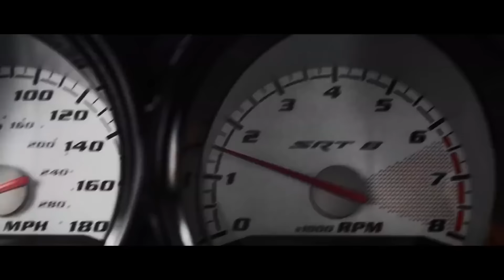DJ Emirhan - Flashbacks (Club Mix)NewYearMix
DJ Emirhan is on all platforms!

♛ Dj Emirhan ♛
● CLUB DANCE
● CLUB MUSİC
● Night CLUB
● Dance Mix
● HIZLILARA ÖZEL
● Club MiX
● CLUB Remix
● Shuffle MUSİC
● Festival Shuffle
● House Shuffle
● Shuffle Vines.
● ✘Yes Mİ✘
● YESLER BİZDE
● Remix Music
● Turkish Bass
● Promo Remix
● Hızlısına özel
● BASS MIX
● Arabalık Şarkılar
● Arabalık Müzikler
● ARABA MÜZİKLERİ
● FESTIVAL MİX
● FESTIVAL PARTY MİX
● ELECTRO HOUSE
● FESTIVAL PARTY
● Новинки Хиты
● New Russian Music Mix
● RUSSIAN DEEP
● Русская Музыка
● Russian Deep House Mix
● Russische Musik
● ХИТЫ
● Dance Club Mix  2023
● Dance Club Mix  2024
● 🔈BASS BOOSTED🔈
● BASS BOOSTED MUSIC MIX → Best Of EDM !!
●  Bounce remix
● BOOTLEG
● BEST OF EDM
● EDM BASS
● The Gang
● Gangster
● Emirhan Çakşak
● Dj Emirhan Çakşak
● Tiktok Şarkıları
● Club Remix 2022
● Club Mix 2022
● GANGSTER G HOUSE BASS BOOSTED
● The Most Popular Rap Songs Of 2023
● Arabic Remix - Best Car Music Mix
● New Electro House Dance Mix 2023
● TikTok Music
● TikTok Remix
● Best Remix 2023
● Best Remix 2024
● Russian House Mix 2023
● Russian House Mix 2024
● Best Trap & Bass Mix 2023
● Shuffle Dance Music Video
● DANCE - RANKING TOP 10
● Best Of Soundtracks Movies
● Arabian Trap Music
● Ibiza Summer Mix 2023
● DJ Tolunay
● DJ Emrecan
● DJ Oğulcan Gök
● Burak Balkan
● Armağan Oruç
● İndia
● Bangladesh
● DJ Emirhan
● Not Afraid
● Calm Down